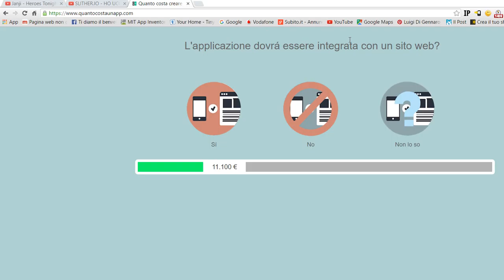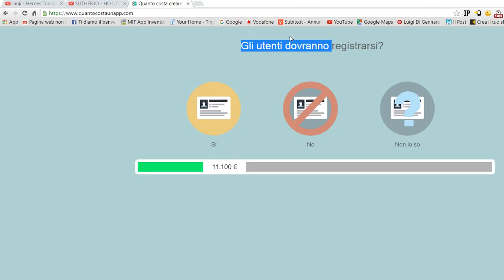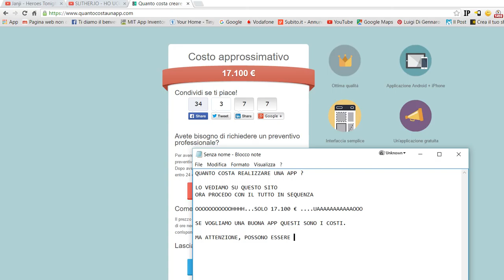QUANTOCOSTA CREARE UNA APP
IN QUESTO TUTORIAL VEDIAMO QUANTO COSTA REALIZZARE UNA APP.